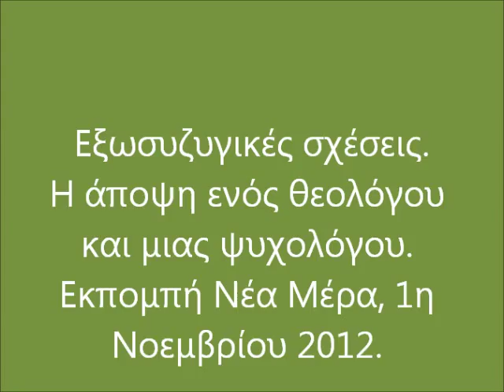Εξωσυζυγικές Σχέσεις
Εκπομπή Νέα Μέρα
Με την Κατερίνα Αγαπητού και το Δημήτρη Σούγλη
Mega Κύπρου
1η Νοεμβρίου 2012
Θέμα: Εξωσυζυγικές σχέσεις
Θεολόγος : Ανδρέας Πιτσιλλίδης
Ψυχολόγος : Θέκλα Πετρίδου